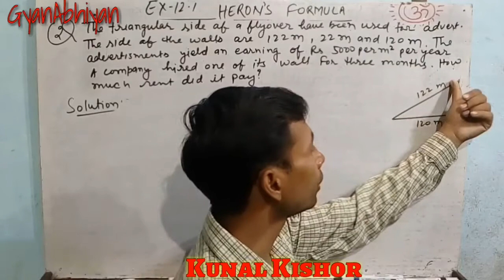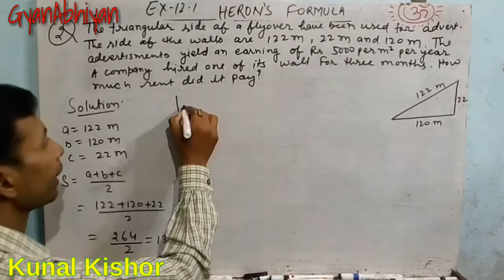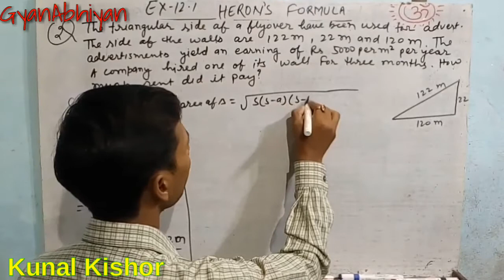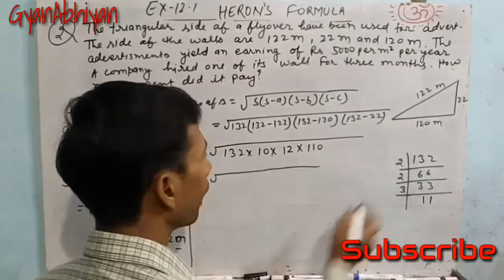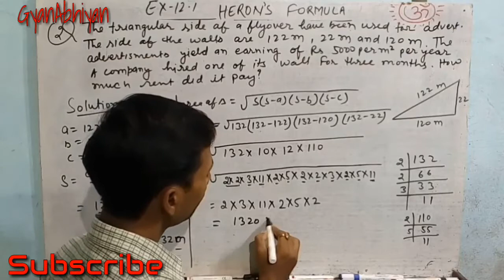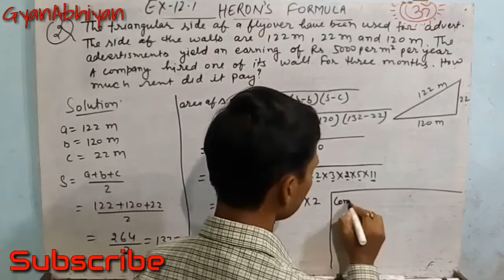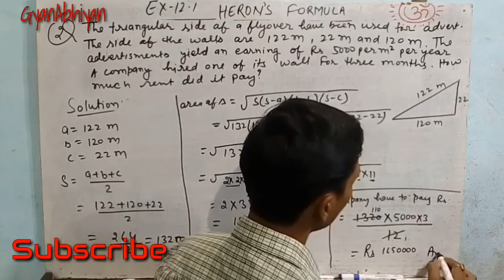Ex 12.1 QN - 2 Maths Class 9 NCERT Heron's Formula